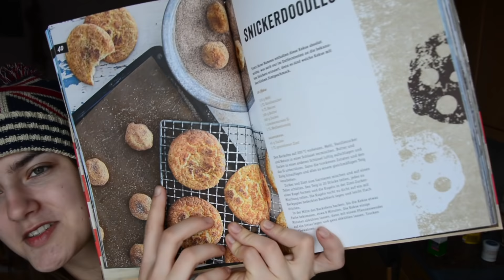vinegar biscuits? 🎋 | mila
spam and abuse will be blocked and reported)

Hey guys ! I tried, haha. Turned out pretty good though, ngl 😋

Aaaaaan give this video a thumbs-up, yeah? 👍🏽

xxx

❗️RECIPE:
170g all-purpose flour
125g un-salted butter
160g sugar
1 room-temperature egg
1 tsp vanilla sugar or vanilla essence
1/2 tsp baking soda
1 tsp white wine vinegar (yes)

Also here's a link to Roy Fares' cookbook

Sub count moment of upload: 1,007